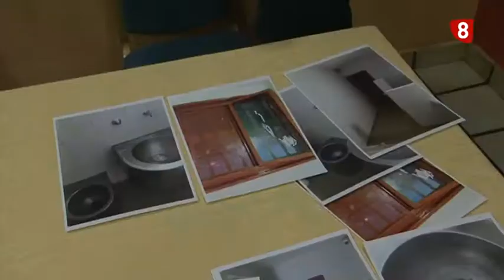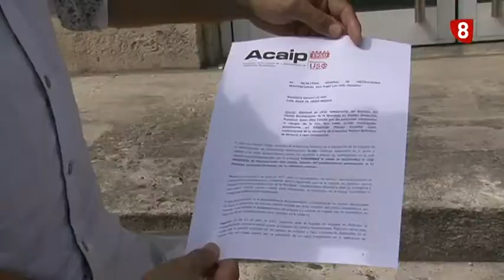ACAIP pide cesar al director de La Moraleja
ACAIP espera del nuevo Gobiero socialista más sensibilidad con la situación que se vive en el Centro Penitenciario de la Moraleja de Dueñas. Hoy han trasladado su problemática al nuevo Subdelegado del Gobierno. Exigen la dimisión del director de este centro por permitir durante 2017 prácticas que definen como infrahumanas en la denominada celda 61.